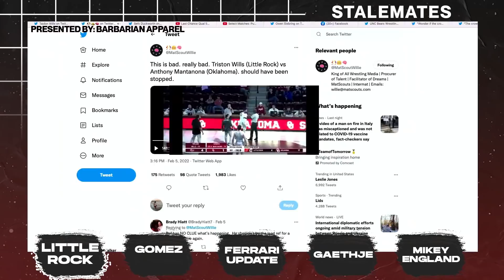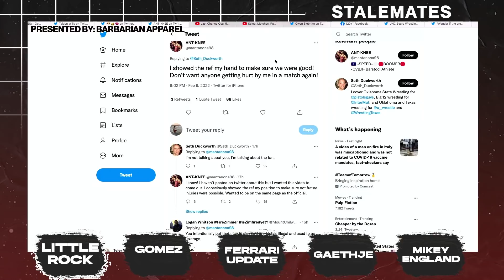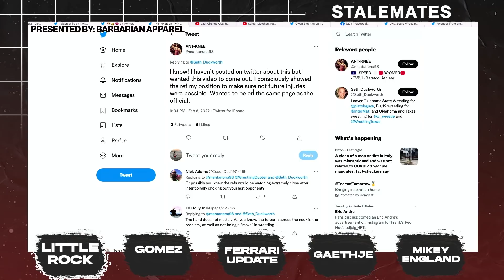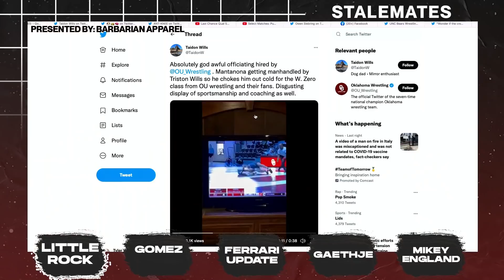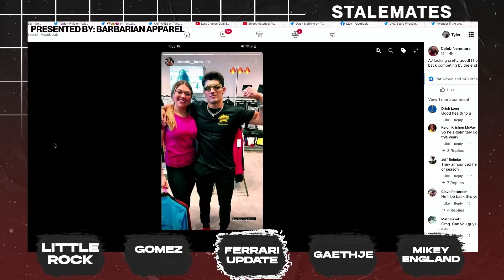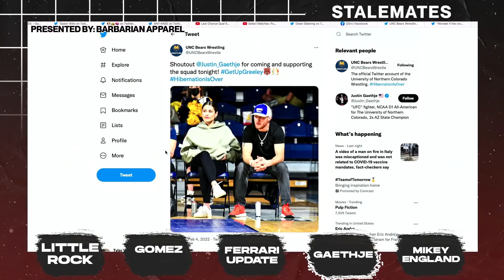Austin Gomez Gets Boo'd At Carver, Wrestler Gets Choked Out, Aj Ferrari Update and More!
PRESENTED BY:
Barbarian Apparel
What Equipment Do We Use?